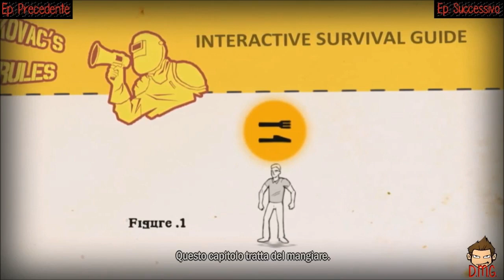How To Survive - Gameplay ITA Finalmente Si Incontra Kovac! Ep.3